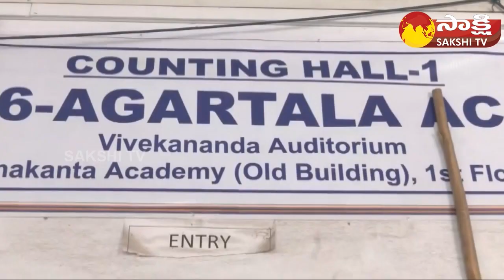Northeast Assembly Election Results 2023 | Nagaland | Tripura | Meghalaya